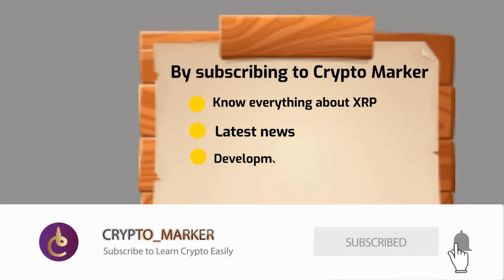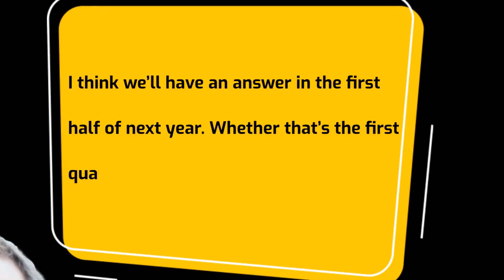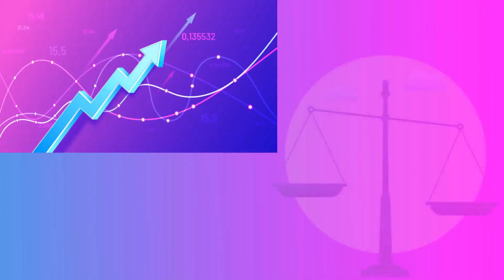XRP News: Evidence for Ripple XRP 4X price – XRP News Today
XRP News: The significant development and recent upward trend of Ripple XRP has attracted a lot of attention to XRP token. Some analysts and XRP News predict that XRP price could rise up to 4 times from its current position. For what reasons can we be optimistic about Ripple XRP? Will Ripple XRP reach 4x its current price? Join me to explore Ripple reasons.
Its latest news, developments, analysis, and updates of the SEC's lawsuit against it.
Ripple has been involved in litigation with the SEC for the past few years over whether the sale of XRP constitutes the sale of an unregistered and unlicensed security.
The main reason for XRP's continued success over the past month — where it's up almost 50% since early September — is the continued good news in its lawsuit against the SEC.
Ripple Labs CEO Brad Garlinghouse expects the curtain to close on the case by early 2023.
“I think we’ll have an answer in the first half of next year. Whether that’s the first quarter or second quarter, we shall see,” he said.

Expanding Ripple partnerships and increasing confidence in the price of XRP
Feinbold reported on September 30 that XRP's quarterly social activity recorded 1.95 billion social contributions from 9,424 social contributors.
Regardless of the outcome of the SEC case, XRP will likely benefit from continued adoption of the Ripple network as it seeks to boost international payments. Ripple is now chosen by many banks around the world to power transactions.
At the same time, Ripple Labs has been aggressively expanding its services, a factor that earned the company a place in the top FinTech 250 ranking.

The upward trend of the XRP price in this month
XRP has made significant gains over the past month as traders continue to support Ripple's potential legal victory against the SEC.
The price of XRP surged 25% thirty days after Ripple and the SEC filed for an urgent ruling on whether the sale of XRP violated US securities laws. In comparison, Bitcoin and Ether are down 4% and 11% respectively during the same period.

xrp news
xrp
xrp ripple